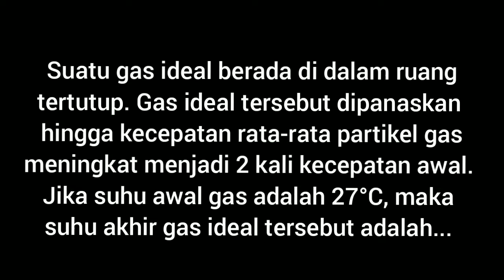Menentukan Suhu Akhir Gas dari Persamaan Energi Kinetik Gas | Bahas Soal Energi Kinetik Gas Ideal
Suatu gas ideal berada di dalam ruang tertutup. Gas ideal tersebut gas ideal tersebut dipanaskan hingga kecepatan rata-rata meningkat menjadi 2 kali kecepatan awal. Jika suhu awal gas adalah 27 derajad celcius, maka suhu akhir gas ideal tersebut adalah!
Video Pembahasan Soal kali ini, kita akan membahas materi dan menjelaskan tentang soal-soal yang biasanya diberikan dalam Fisika Konsep Teori Kinetik Gas, yaitu khususnya tentang  Menentukan Suhu Akhir Gas dari Persamaan Energi Kinetik Gas, Bahas Soal Energi Kinetik Gas Ideal dengan detail.

Judul :  Pura pura Tau Fisika

Hubungan Kecepatan dengan energi kinetik pada teori kinetik gas,
Rumus Suhu akhir gas ideal.